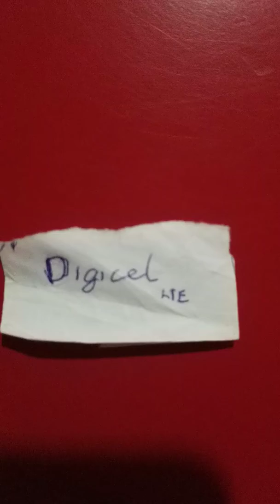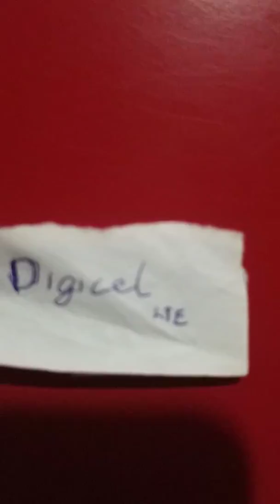Study digi busines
Pay attention to digicel- always , x mass promo more reasons to why they're extrondinary